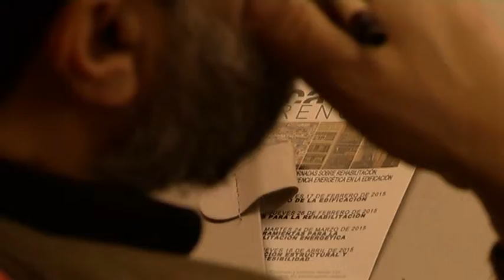Moliner pide al Gobierno que emprenda la bonificación fiscal universal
El presidente de la Diputación de Castellón, Javier Moliner, ha defendido que "es momento que las administraciones demos un paso adelante, sobre todo el Gobierno Central, y emprender la bonificación fiscal universal para la reforma de la vivienda. Una medida que favorecería al sector profesional y de la construcción, reactivando la economía con nuevos puestos de trabajo y revirtiendo en los fondos del Estado a través de los impuestos".